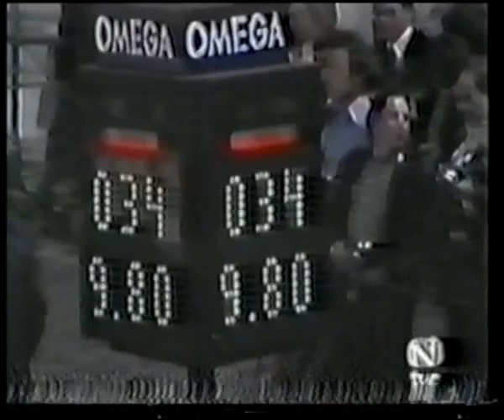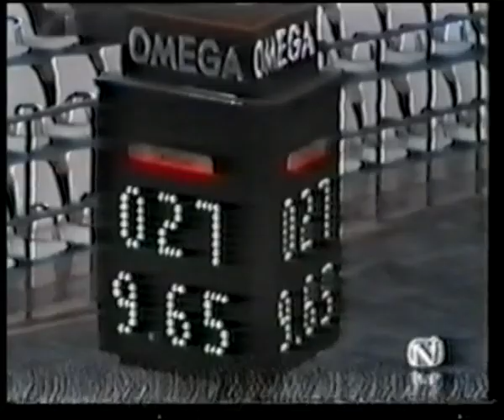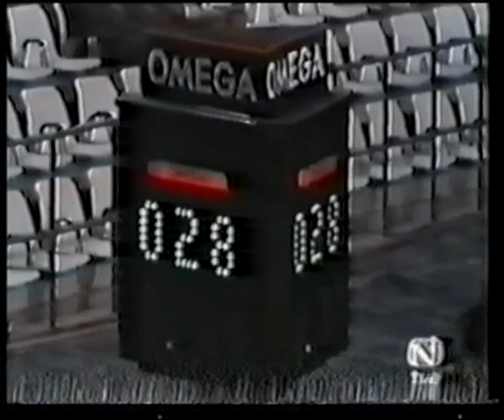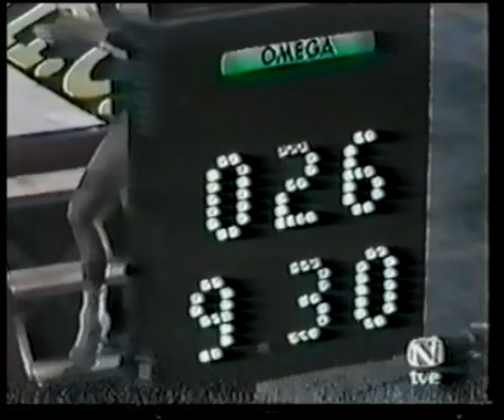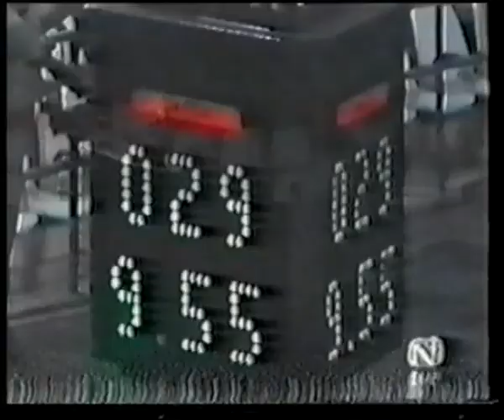1977 World Cup Gymnastics